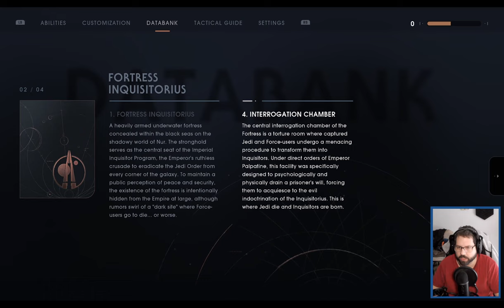Let's Play Star Wars Jedi: Fallen order (PC) Part 46!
If you enjoy the game please don't forget to buy and experience it for yourself!
IMPORTANT: Currently FREE with Twitch Prime (January 10, 2022)

Developer: Respawn Entertainment
Publisher: Electronic Arts
Genre: Action-Adventure, Souls-Like
Release Date: November 10, 2019
Platforms: PlayStation 4, PlayStation 5, Xbox Series X and Series S, Xbox One, Google Stadia, Microsoft Windows
Original Soundtrack Music: Stephen Barton, Gordy Haab